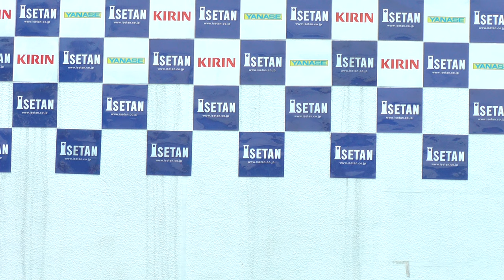櫻井佑音 ＠伊勢丹松戸 (2016/07/02)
A girl from Zeal Studio played at a Beer Garden on the roof of Isetan department store in Matsudo, Chiba-pref.
ジールのコがこけぴよの海カラット空カラットを。